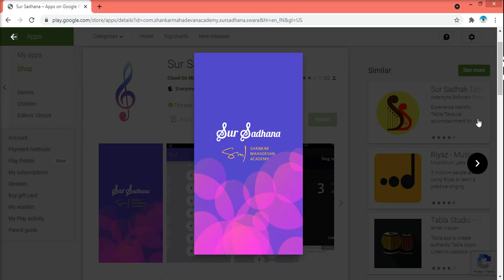How to Singing Practice Basics Part #1 in Tamil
How to Singing Practice Basics Part 1in Tamil Mousike Universe AM Records

Hip-hop beats for sale, Trap music, Remixes Indian Beats and more.

Deep house dance music best boosted remixes car 2020

New Updated Music | 2020 theme Music | 4K Videos | DTS
 Surround Sound 5.1

Pls Listen Hear Headphones Great Experience

BACKGROUND MUSIC
• MIXING & MASTERING • COVER SONGS
• MUSIC ALBUMS • MUSIC ARRANGING • SFX
• Dolby Digital 5.1 mixing

For (Short Films) - (Tele Films) - (Pilot Films)

AFFORDABLE PRICE WITH BEST QUALITY!!!

Special Quality For Branded Head Phones Listen
Links Blow Pls Check This Out :

Kavithai | Nigal Kaala Bhoomi | Lyrics | Silambarasan Thangavel | AM RECORDS